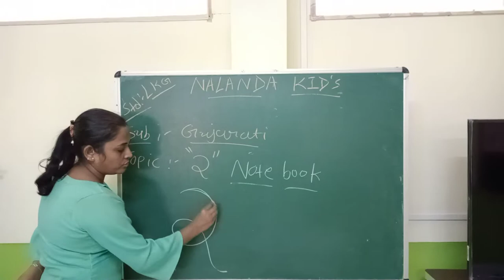Lkg Guj Med || Gujarati || 'Ra' Note Book